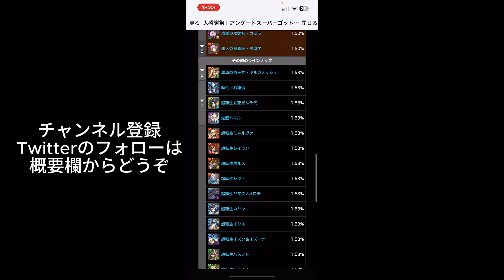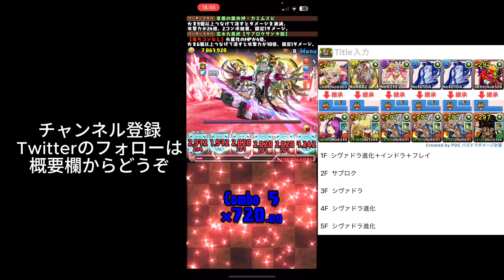【11月クエストLv12】低難易度シヴァドラずらしで安定攻略！クエスト12【パズドラ】